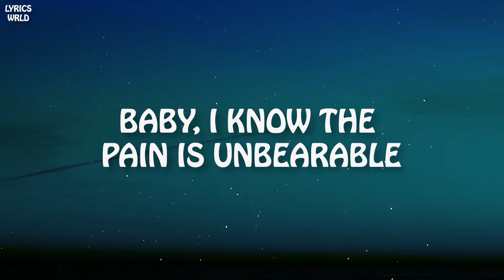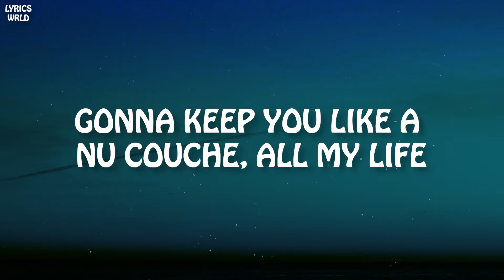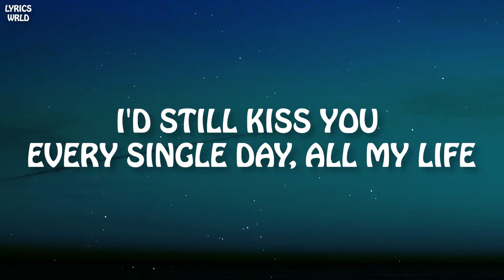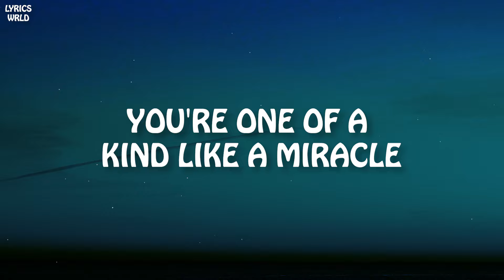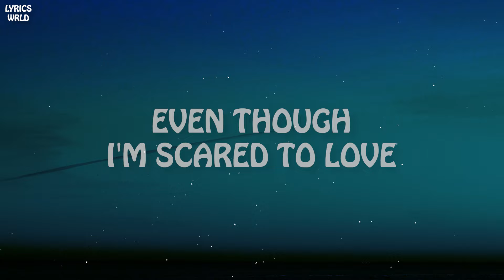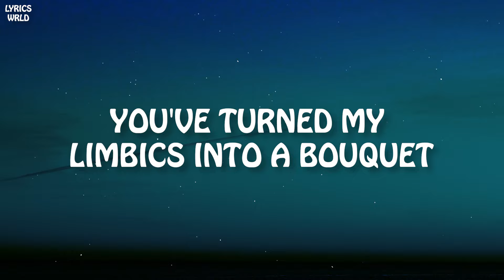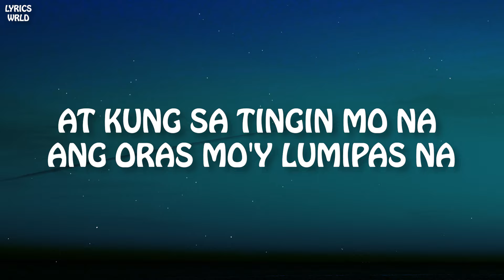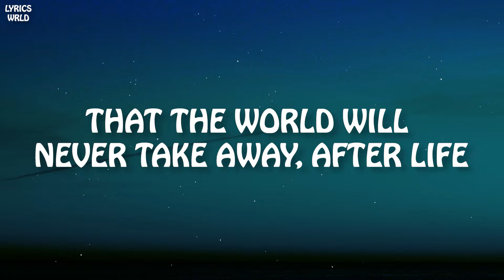Dionela - sining (Lyrics) ft. Jay R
🎤 Lyrics: Dionela - sining ft. Jay R
A flower's not a flower until they bloom
Like my first time living life the day I met you
Hate to think that humans have to die someday
A thousand years won't do, ooh
No wonder I fell in love, even though I'm scared to love
Baby, I know the pain is unbearable (there's no way)
Pinsala'y ikinamada mo, binibining may salamangka
You've turned my limbics into a bouquet
Ikaw ay tila sining sa museong 'di naluluma
Binibini kong ginto hanggang kaluluwa
Gonna keep you like a Nu couche, all my life

At kung sa tingin mo na ang oras mo'y lumipas na
Ako'y patuloy na mararahuyo sa ganda
I'd still kiss you every single day, all my life
If I could paint a perfect picture
Of the girl of my dreams with a curvy figure
Voice of angel like a symphony
No doubt she's a masterpiece
No matter the color, you're beautiful
You're one of a kind like a miracle
Hindi ka papanaw hanggang huling araw
Maging kabilang buhay, ikaw ay ikaw
You've turned my limbics into a bouquet (oh, binibini)

At sa pagdating ng huling araw, huwag mag-alala
Naramdamaʼy habang-buhay nakamantsa
That the world will never take away, after life